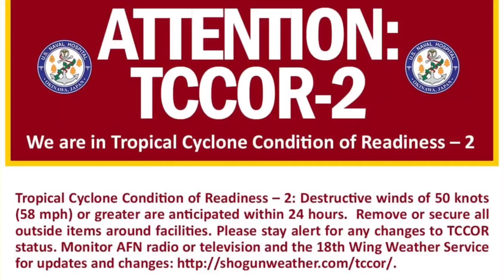Typhoon Lan Approaching!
U.S. bases on Okinawa have entered Tropical Cyclone Condition of Readiness 2. Destructive winds of 58 mph or greater are anticipated within 24 hours.

Typhoon Lan has started to arc northeast, its peak forecast winds adjusted upward, to 132-mph sustained winds and 161-mph gusts at center sometime Saturday evening.

At 9 a.m., Lan was 550 miles south-southeast of Kadena Air Base, Okinawa, rumbling north-northeast at 9 mph, its core winds having increased to 98-mph sustained and 121-mph gusts by mid-evening Saturday. U.S. bases on Okinawa remain in Tropical Cyclone Condition of Readiness 3; expect that to be upgraded by mid-evening Friday to TCCOR 2, with TCCOR 1 to be issued Saturday morning.

I will continue to update this channel with video on the storm.

And if anyone knows what the hell kind of bird that was that buzzed me let me know!